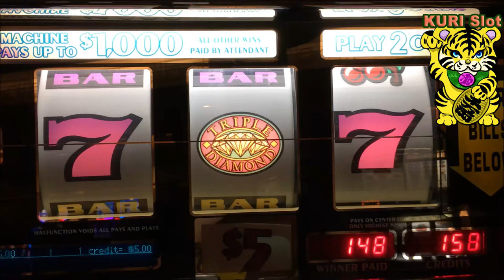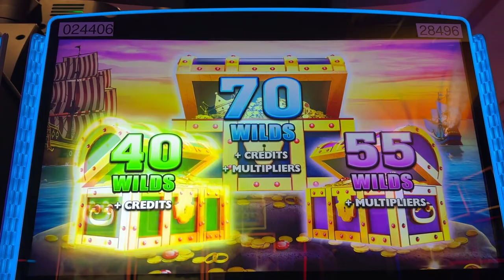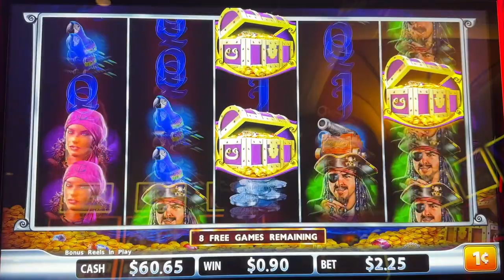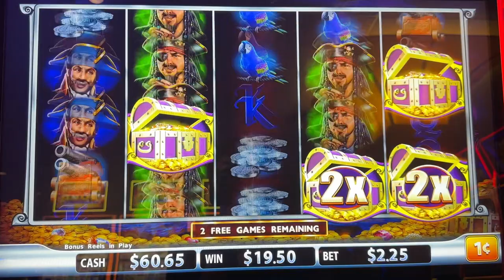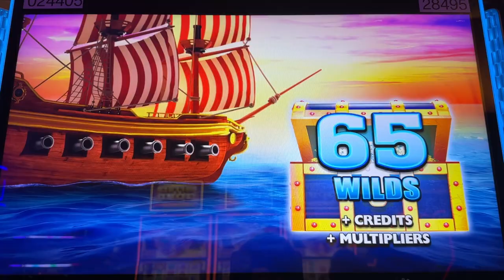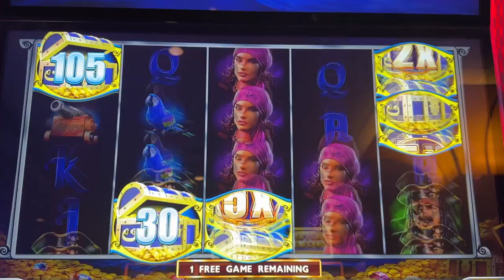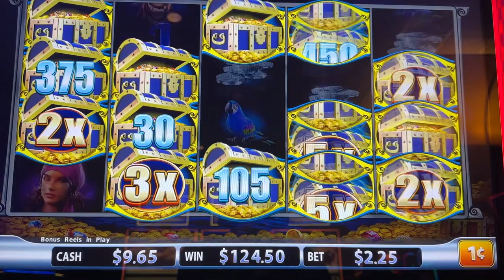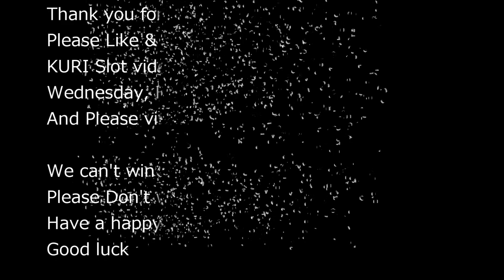★GOT EXACTLY WHAT I WANTED !! BIG WIN !★New Version PIRATE SHIP TREASURE SHOT (SG) Slot☆栗スロ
OMG ! Finally got a Big Win on New Version of Pirate Ship Slot
Pirate Ship Treasure Shot (SG)  $2.25 Bet @Pechaga Resort Casino